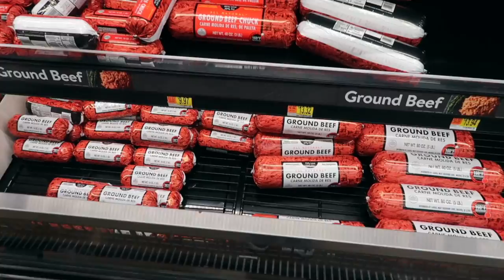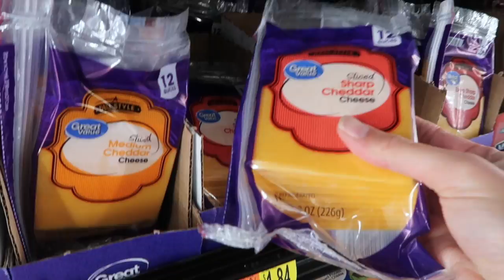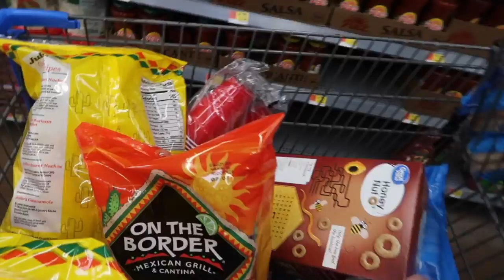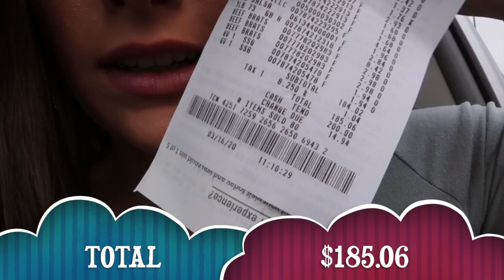PANDEMIC GROCERY HAUL: PLANNING MEALS WITH NO FOOD ON THE SHELVES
Hey guys! Come along with me as I try to plan out meals for 10-15 people on a small budget. Not to mention, when there is little to no food on the shelves at most grocery stores. Can I find all the food I need AND stay under budget? Keep watching to see!

ABOUT ME: Hi everyone! My name is Abby and I am a working mom living in Texas with my husband, Trey. We have two kids named Truett and Vera. We live a very hectic and busy life trying to balance kids, family time, housework, and working full-time. I thrive on DIY projects, saving money, and anything homemade. My hope is to share with you an honest glimpse of our life. Thank you for taking the time to watch.